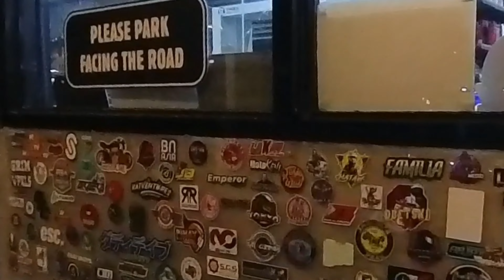NEW MOTOVLOGGING SETUP | insta360x3 panalo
Ito na po ang bago nating setup solid ang linaw ng kuha at ang linaw din ng boses hnd nasisira yung tunog nya pag pinapalo ng hangin

Abangan nyo po nag mga susunod nating vlog salamat po